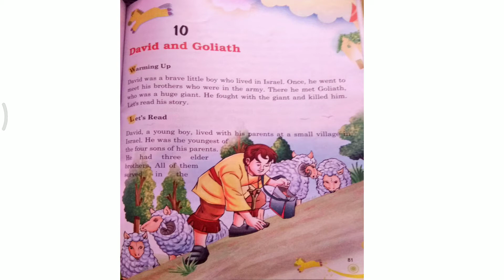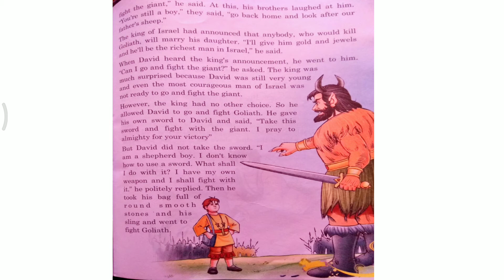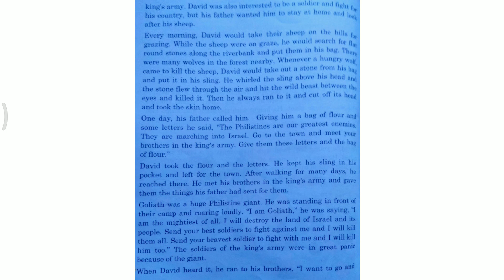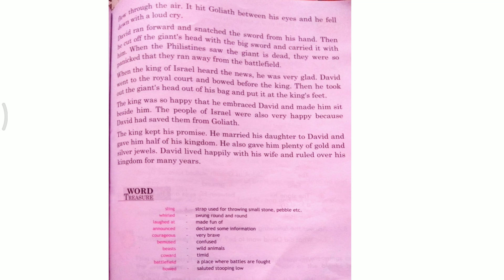David and Goliath | Class 4 | English